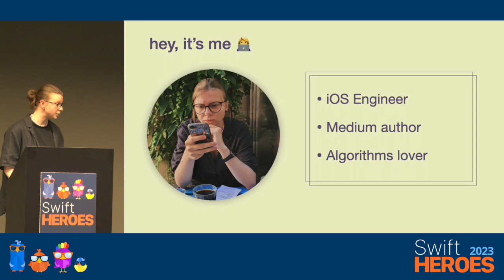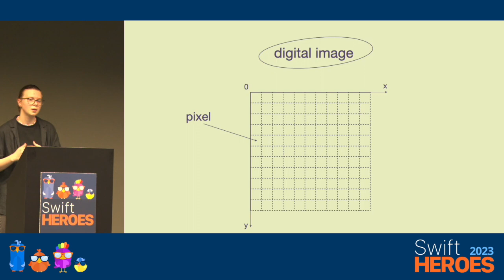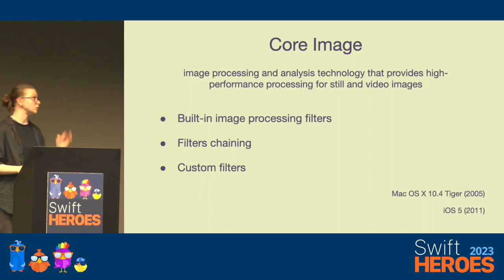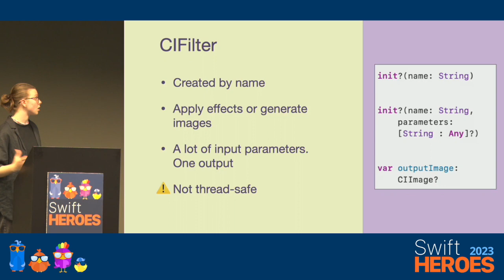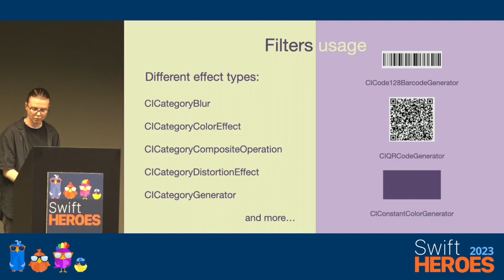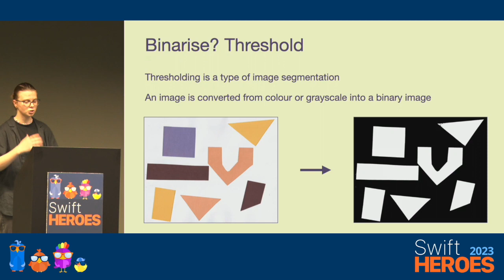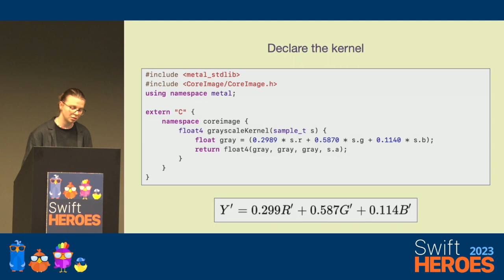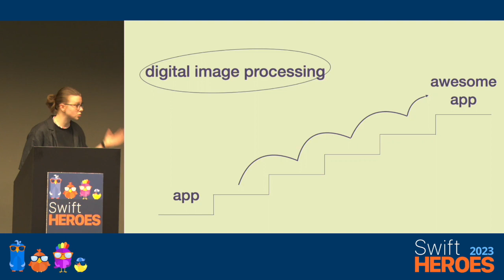The Potential of IMAGE Processing in Swift for Developers - Elina Semenko | Swift Heroes 2023 Talk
⏩ Chapter:
00:00 Intro
01:18 Main ideas and concepts
03:18 Digital images
09:32 Available tools
11:09 Filters
13:05 CIImage
14:03 CIFilter
14:57 CIContext
16:00 Kernel
17:30 How to use Core Image Filters
18:58 Pay attention
20:15 Machine Learning & Image Processing
22:25 MNIST Specifics
23:50 How to Binarise an image
25:12 Otsu’s Method
26:35 Custom Kernel
31:50 The result

🤖 Apple encourages developers to improve their app user experience with on-device machinelearning features, like object detection in images or handwriting recognition.
📊 However, user input quality on mobile is often different from the data used to train models, so the results may be frustrating when using those models on raw data. It is especially applicable to images.
⚙️ This talk wants to propose a solution to this problem by implementing input image pre-processing on the device with nothing but Swift and native frameworks.
🔑 We will discuss why image processing is essential and how we can achieve the best results with available instruments.

🎤 Elina Semenko, Software Engineer, EPAM Systems

📍Swift Heroes 2023 was hosted in Turin, 4-5 May. Attended by 320 iOS developer participants and broadcast to an additional 320 Swift enthusiasts across the globe. The agenda covered a range of important iOS developer topics including SwiftUI, the composable architecture, accessibility, developer tools, testing and much more.